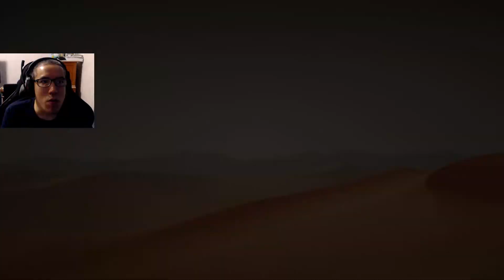WARIO AND HIS GOLDEN TOUCH?! | Mario Party Superstars - Part 2 | Nintendo Switch OLED Gameplay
About Mario Party Superstars Switch OLED Game ►

The Mario Party™ series is back with a superstar collection of classic gameboards and minigames. Turn the tables on friends and family in wild games that can change with the roll of the dice—exclusively for the Nintendo Switch™ family of systems.